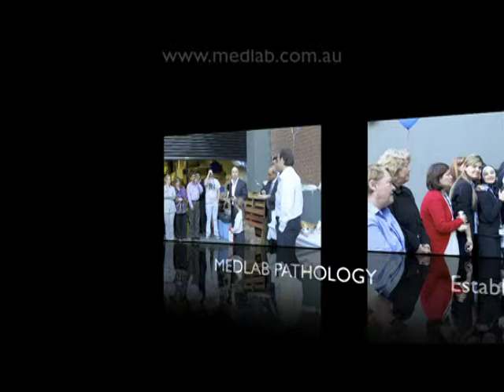medlab 10yr anniversary.mov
Photos taken from recent 10th Year Anniversary Celebrations, for Medlab Pathology